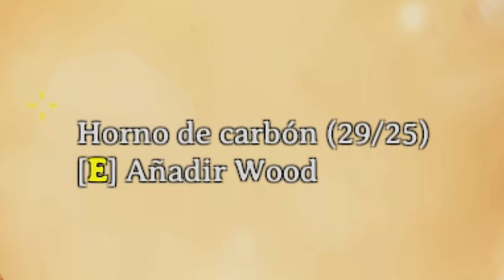ATRAPAMOS UN CERDO! | VALHEIM #07 | EpsilonGamex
Vamos a seguir con esta increible sere! Valheim en Español :D Like y comenta si te gusta la serie